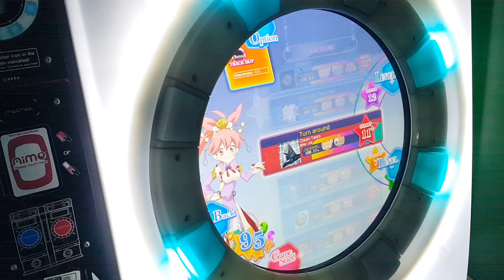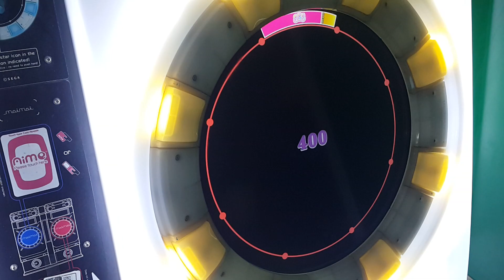[直撮りMaimai] Turn around (EXPERT/11+) 理論値 ALL PERFECT+ *60fps*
Turn around